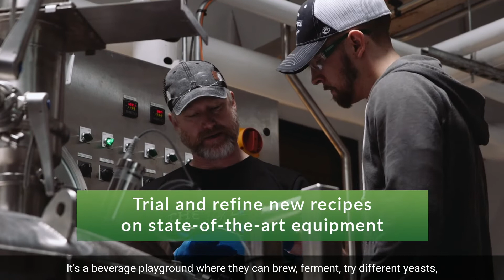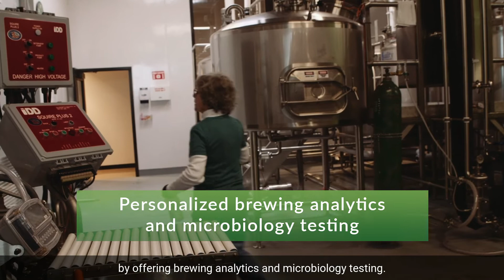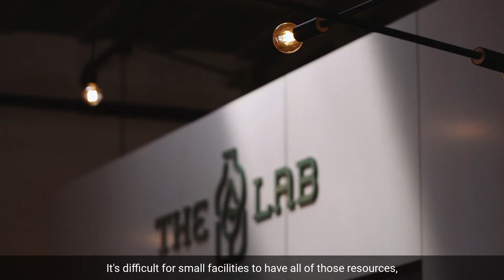The Lab - Pilot & QA Testing Facility: Where Brewers & Beverage Brands Create, Experiment, & Test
Born out of the idea that the best things are created when we’re free to think and play outside the box, The Lab removes the constraints of limited capacity, technology, quality expertise, and support, to make more great beverages.

Pilot Manufacturing / Small Batch Brewing & Fermenting: Experiment with new ingredients and refine recipes on our commercial 4-vessel, 7-barrel brewing system.

Quality Assurance (QA) Testing: Ensure you’re producing quality product with our full-service laboratory and quality department. We provide analytic, microbiological, and quality assurance testing for not only brews produced at The Lab but for product produced at your facility as well.